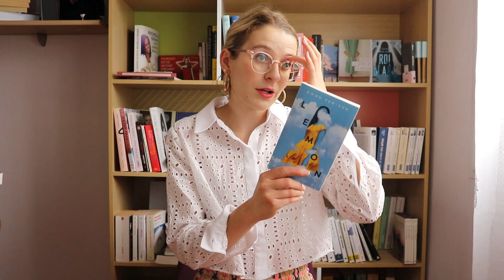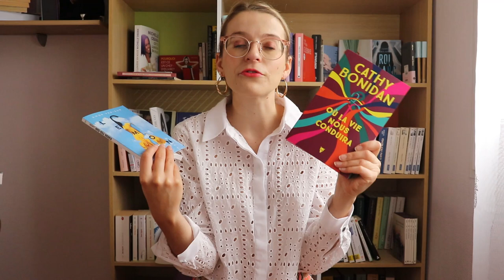MORT BRUTALE ET RENCONTRES D'UNE VIE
Une courte vidéo pour vous présenter deux romans: un coréen qui traite de la mort brutale d'une jeune lycéenne, et un français de rencontres qui vont changer la vie des personnages.

Je porte:

- Chemise: Zara